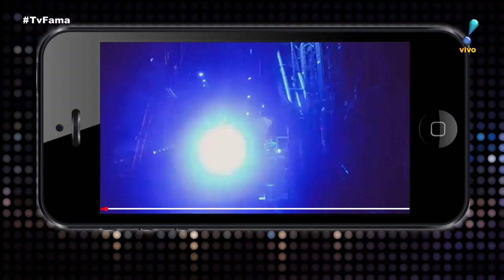Após romper namoro, Leão Lobo revela novos affairs: "Têm algumas pessoas"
Ao TV Fama, Leão Lobo relembrou a amiga Rogéria em evento de divulgação do documentário sobre a vida da atriz. Questionado sobre como anda a vida amorosa, Leão Lobo diz que já "têm algumas pessoas" após romper o namoro e que "resolveu variar para ver se encontrava um amor". O apresentador também revelou que guarda certa mágoa da cantora Sandy, que recentemente entrou em turnê com seu irmão pela dupla Sandy & Junior, por duas ocasiões onde a cantora teria sido "indelicada e fria".